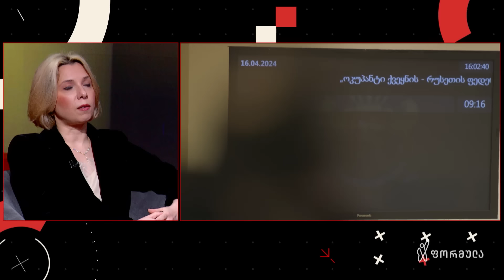ვრცელი ინტერვიუ ნინო ლომჯარიასთან | შაბათის ფორმულა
▪️ „რუსული კანონის მიღებით საქართველოს ხელისუფლება გავიდა კონსტიტუციის ჩარჩოებიდან და შეცვალა საქართველოს საგარეო პოლიტიკური კურსი. დასავლური კურსი შეცვალა იზოლაციონიზმით“ — ნინო ლომჯარია